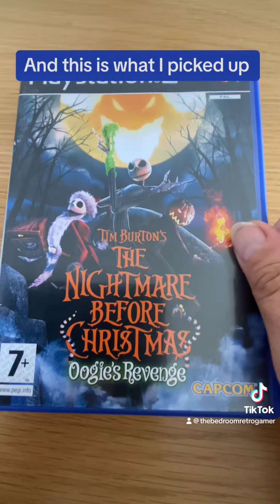Todays gaming pick up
Day out in kingslynn with the wife and she allowed me to go game hunting 😝
Nothing the charity shops, nothing i really wanted in the well over priced cex thinking that my day would end up empty we took a short cut to the car park and found a truly amazing Retro shop
Retro! Records & Toy shop..
8 St James St, King's Lynn, Norfolk England, PE30 5DA

Let me know what you think of my pick up.